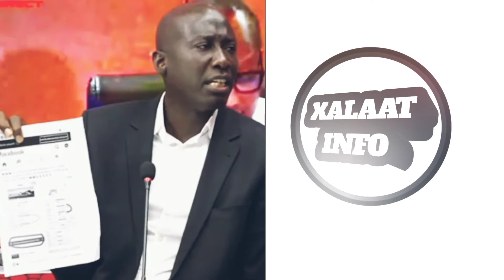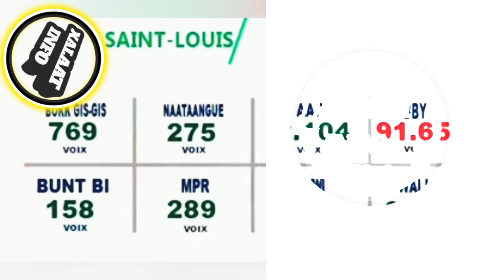dame mbodji apporte les preuves du vole des élections législatives à podor